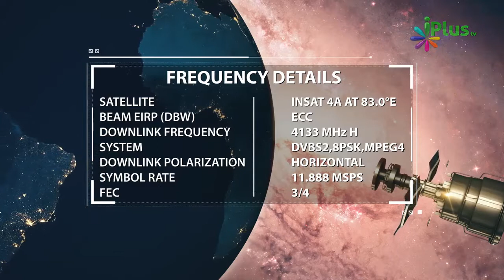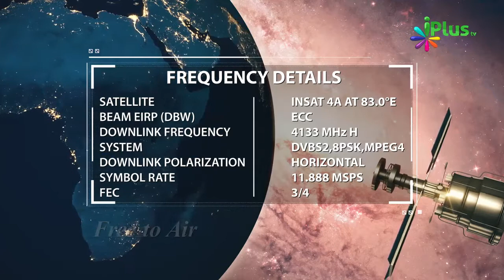Sachcha Musalman Woh Hai Jiski Zuban Aur Haath Se Dusre Log Mehfooz Rahein By Abdul Moid Madni